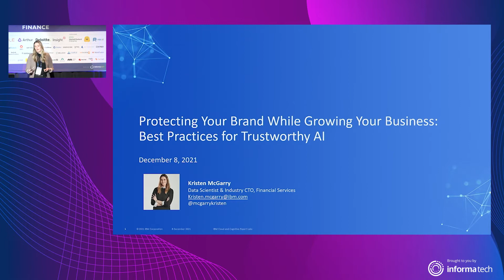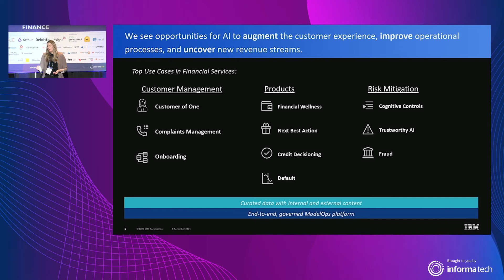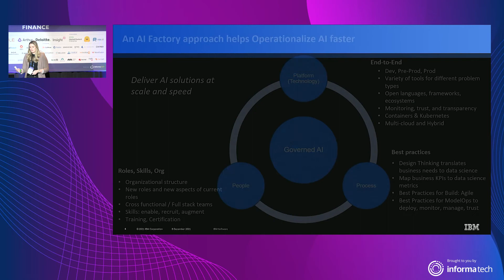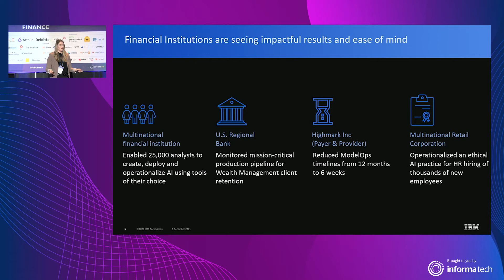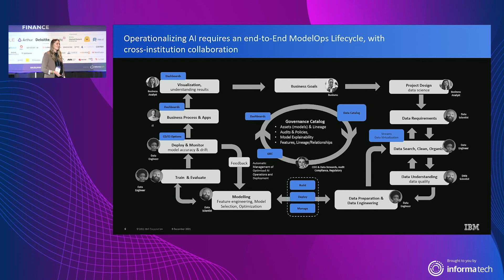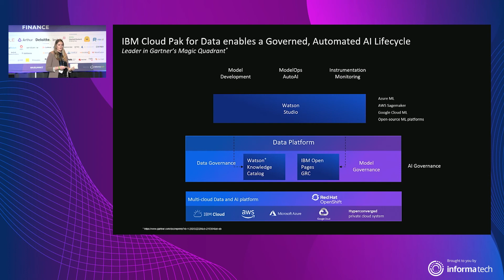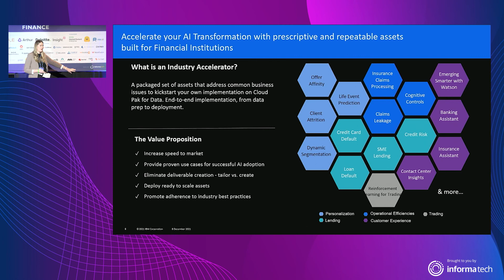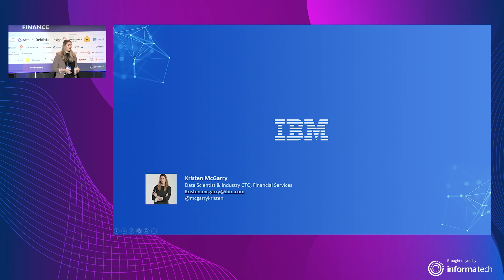IBM: Protecting your brand while growing your business - best practices for trustworthy AI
With increased regulations, public accountability, and higher volume of data science models getting put into production, now is the time to re-evaluate your AI governance strategy.

In this talk from the AI Summit New York 2021, IBM's Kristen McGarry provides an overview and best practices from financial institutions on how to bring together the people, processes, and technology needed for AI governance